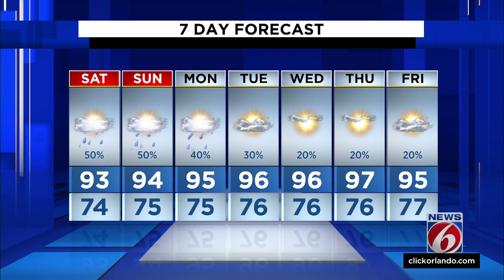Central Florida sees 50% chance of rain on Saturday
News 6 chief meteorologist Tom Sorrells gives the weekly weather update for Central Florida.